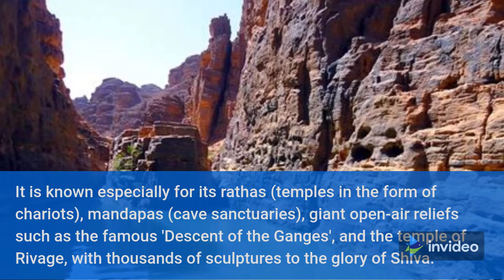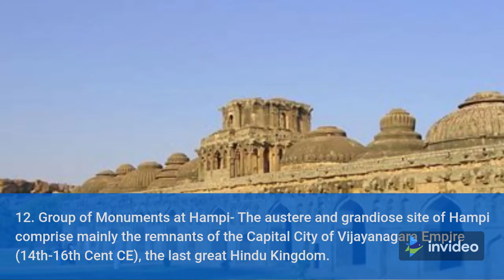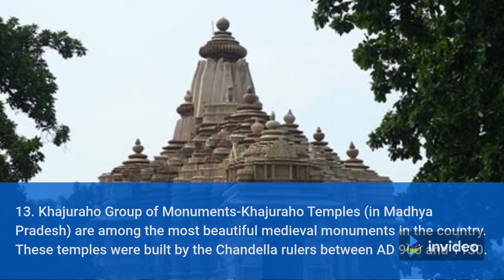World Heritage Sites of India: Latest Updates#2